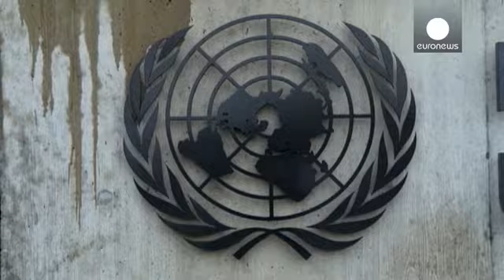Suriye görüşmelerine hafta sonu molası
Cenevre'de, Suriye'de politik geçişin müzakere edildiği görüşmelerin üçüncü turuna, hafta sonu arası verildi.

BM Suriye özel temsilcisi Staffan de Mistura, taraflara Temel ilkeler belgesini iletti.

Suriye rejimini temsil eden BM Daimi Temsilcisi Beşar El Caferi görüşmenin ardından belge üzerinde Suriye'nin istediği değişiklik önerilerini Mistura'ya ilettiğini açıkladı.

De Mistura, Suriyeli muhaliflerin oluşturduğu Müzakere Yüksek Komitesi ile de bir araya geldi.